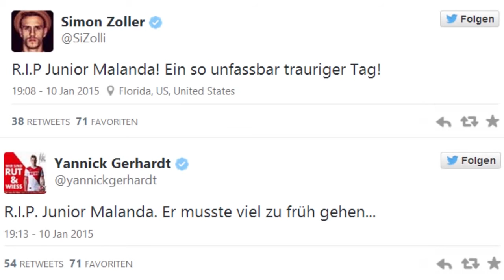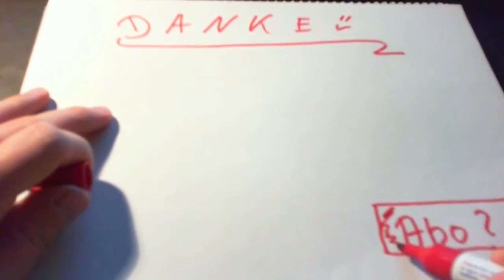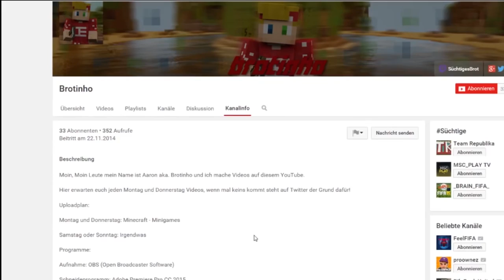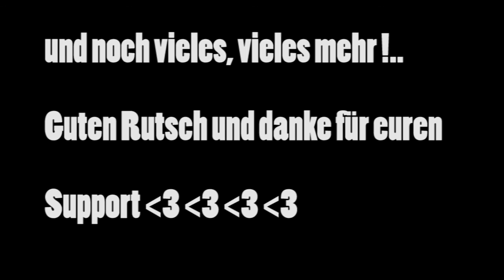Silvesterspecial 2015 - Danke für ein geiles Jahr ! - HSPLP [Deutsch/HD]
Ist es wirklich schon wieder soweit?

Anscheinend JA! 1 Jahr ist wieder rum. 1 Jahr voller Ereignisse und schöner YouTube-Momente.

Das beste daran ist, ich habe jeden einzelnen genossen und bin mega Stolz auf das, was ich mit Stolz meinen Kanal nennen kann.

Natürlich dürft IHR, meine Community nicht fehlen. Ohne EUCH wäre der Kanal nicht das, was er jetzt ist. Mit eurer Beteiligung, macht es gleich 3 mal soviel Spaß Videos zu produzieren.

Auch wenn es Tage und Zeiten gab, an denen ich nicht so richtig Lust hatte, war dieses Jahr wieder mit vielen schönen Projekten gefüllt. JEDES einzelne gefiel mir auf seine Art und Weise und blebit für immer in Gedanken. GEILE MOMENTE vergisst man eben nicht !

Jetzt bleibt mir nur noch eines zu sagen:

VIELEN VIELEN DANK FÜR EUREN SUPPORT 2015. ♥

Ich hoffe sehr ich kann so ein Video am 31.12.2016 wieder hochladen und genau DIESE Zeilen, die ich gerade verfasst habe, wieder hier einfügen !

Feiert schön mit euren Freunden, Familien und Bekannten ♥

Einen Guten Rutsch ins neue Jahr 2016 wünscht euch von ganzem Herzen ♥